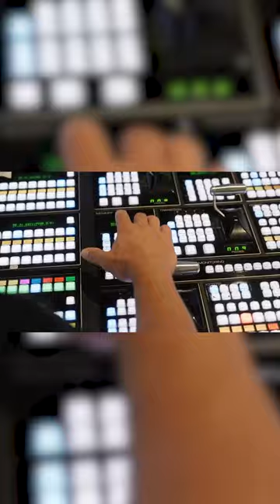BTS of the Eagles Game Board (@eagles)